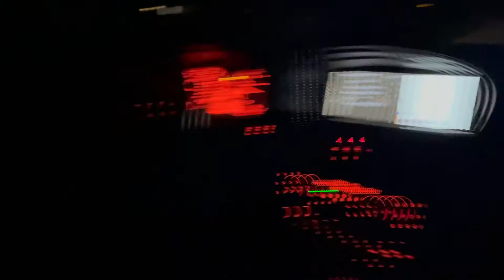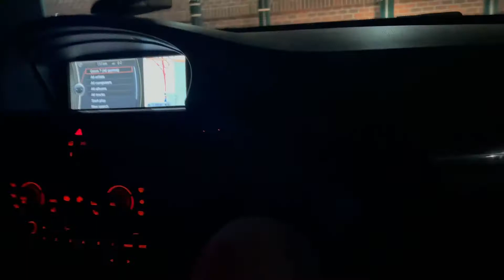Happy Halloween!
Wassup guys, I hope you’re enjoying the video. Chase your dreams and they will come true and stay positive!